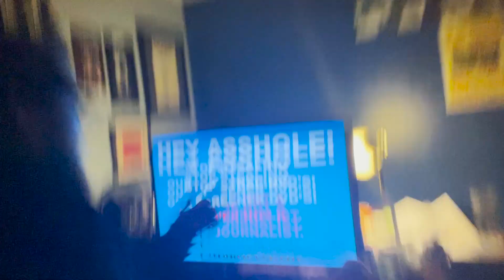Zack Snyder's Justice League ANGRY REVIEW!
The Snyder Cut is finally here! The Angry Movie Critic with a Gun and Dan Nowakowski are here to tell you whether you should see it or take a great big dump all over it.

~About us: So Far So Good is a sketch comedy collaboration between broke, creatively-starved college graduates from all around the United States!~

Writer: Ben Barry, Eamon Hegarty
Director: Ben Barry, Eamon Hegarty
Cast:
   - Eamon Hegarty as The Critic
   - Ben Barry as Dan Nowakowski
Executive Producer: Eamon Hegarty, Nicholas Rohrman
Editor: Eamon Hegarty, Ben Barry